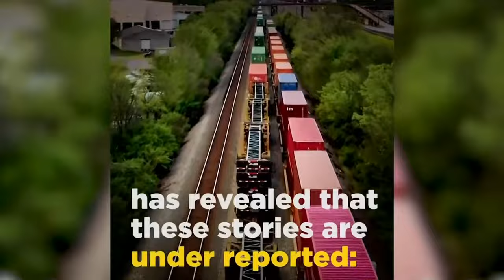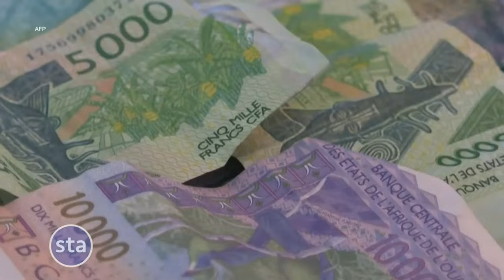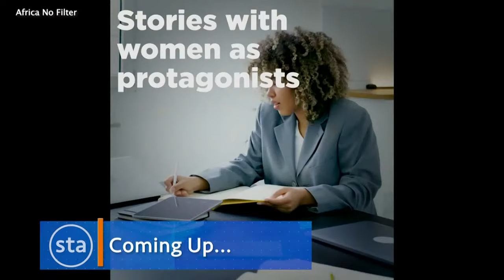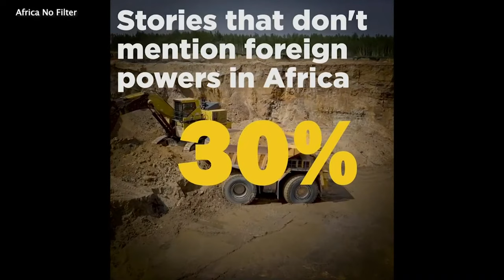Unlocking the Promise of Africa's Free Trade Zone - Straight Talk Africa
On this edition of Straight Talk Africa, host Haydé Adams and her guests discuss what it takes to unlock to promise of Africa’s free-trade zone. Our guests include Wamkele Mene, Secretary General of the African Continental Free Trade Area, Val Okaru-Bisant, CEO and founder of Afrocosmo Development Impact, Frank Samolis, co-chair of the International Trade Practice Group at Squire Patton Boggs and Natasha Kimani, strategy and research lead at Africa No Filter.